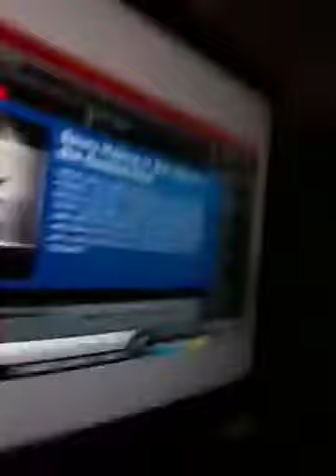Dares with my mate